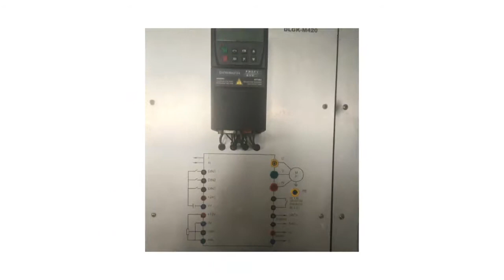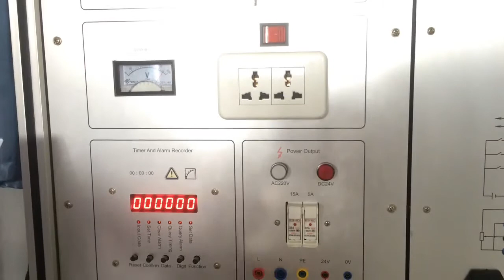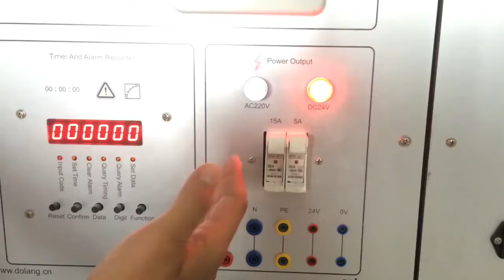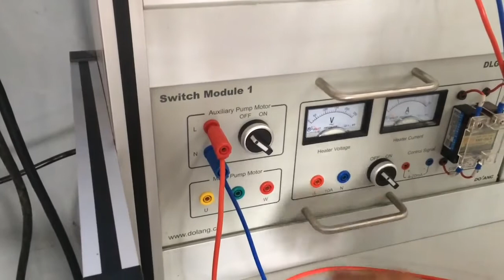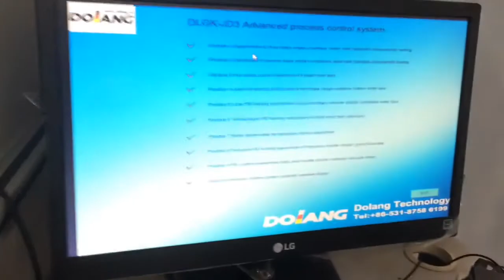SITTI HUMAERAH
Tugas video pengganti final untuk mata kuliah "Instrumentasi dan Pengendalian Proses" semester awal 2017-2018 di Politeknik ATI Makassar untuk kelas A dan kelas B